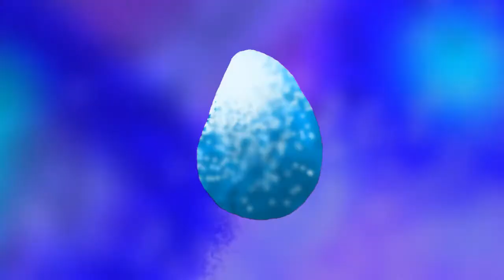There's Nothing Holding Me Back || Animation Parts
I hope you all enjoyed this!! ^^
This is not Winter x Qibli! XD They are my OCs, Harp the IceWing, and Oryx the SandWing. The parents of Whitedust!